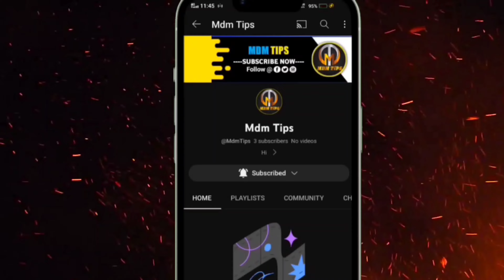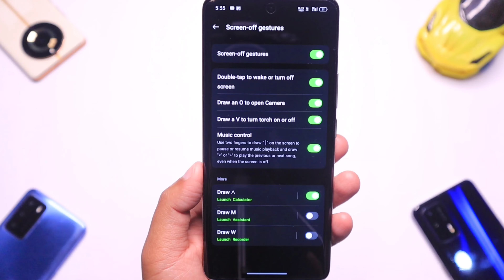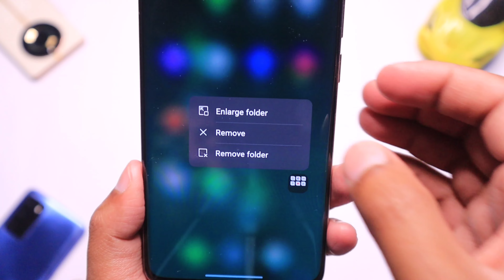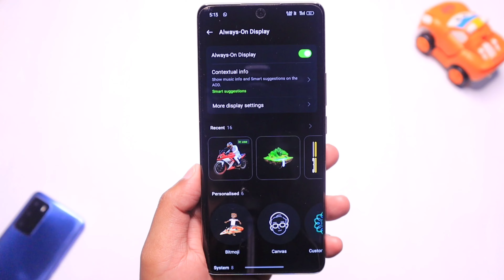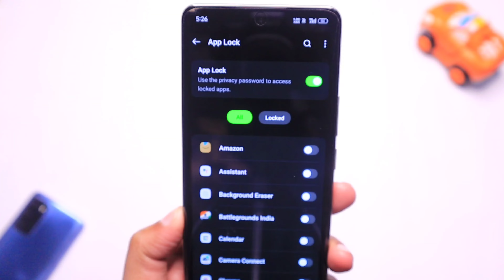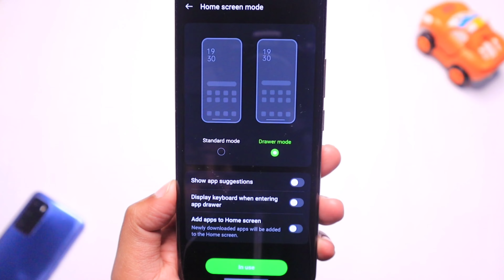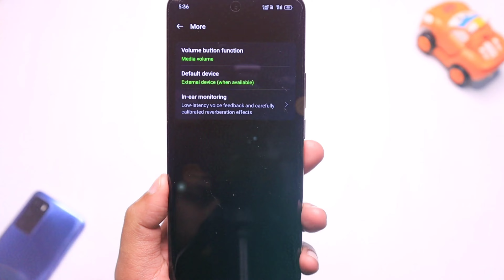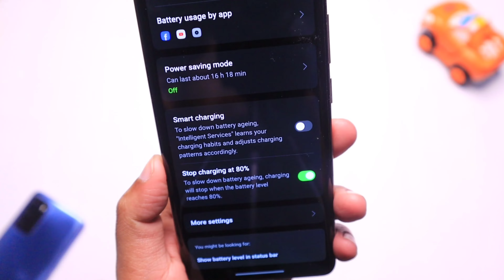Realme 12 Pro Plus 5G Tips & Tricks | Realme 12 Pro Plus Unique Hidden Features & Settings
Hello guys aaj ki is video me mein realme 12 Pro+ 5g ke Top 20+ new unique features aap sabhi se share karne wala hun to video ko last Tak jarur dekhna aur channel per new ho to channel ko subscribe kar le sath mein Bell icon ko all per jarur se press kar le aur video ko ek like karke jyada Se jyada Apne friends ko share Karen.

                         ♥️♥️ Mdm Tips ♥️♥️